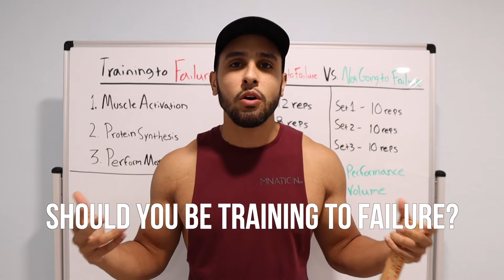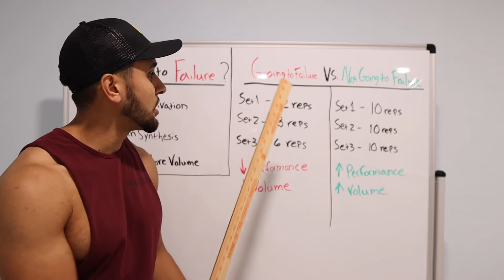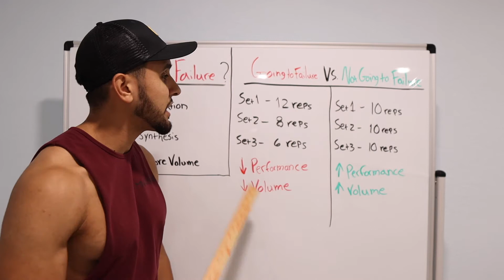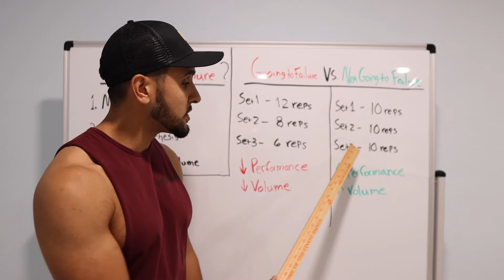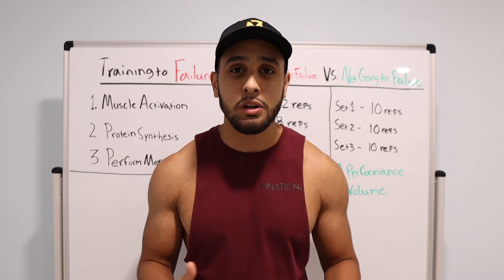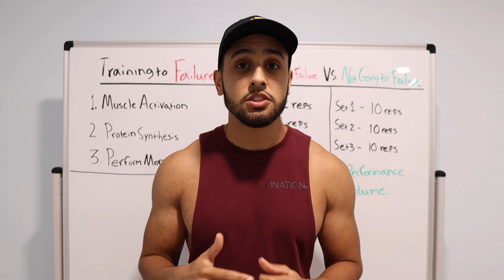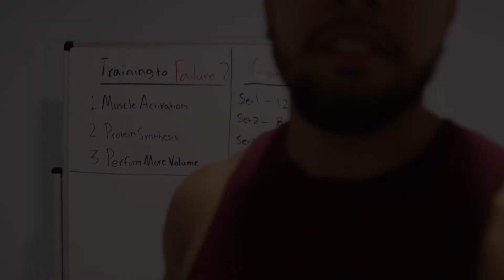Should You Train to FAILURE? | How Hard Should You Train To Build Muscle?